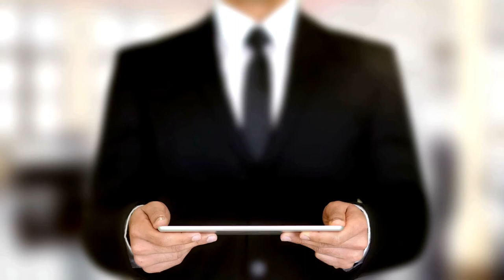What is search engine analytics?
Search analytics is the use of search data to investigate particular interactions among Web searchers, the search engine, or the content during searching episodes. The resulting analysis and aggregation of search engine statistics can be used in search engine marketing (SEM) and search engine optimization (SEO).